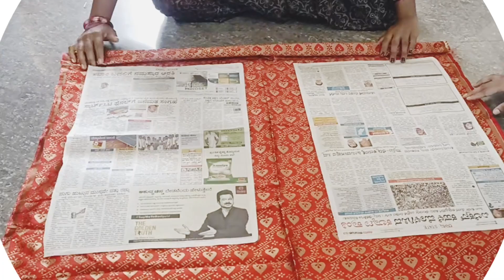Stand ನ್ನ ಉಪಯೋಗಿಸಿ 2 steps ನಲ್ಲಿ ಸೀರೆ ಉಡಿಸುವ ವಿಧಾನDouble border saree draping for varalakshmi pooja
Stand ನ್ನ ಉಪಯೋಗಿಸಿ 2 steps ನಲ್ಲಿ ಸೀರೆ ಉಡಿಸುವ ವಿಧಾನDouble border saree draping for varalakshmi pooja easymethod cookingathome cookingchannel sarees sareedrapping ವರಮಹಾಲಕ್ಷ್ಮಿ ಪೂಜೆ #2023 varalakshmivratha #sareedrapingforvaramahalakshmi